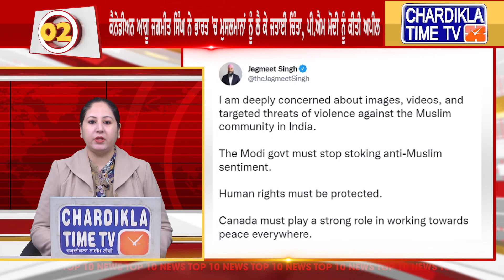Punjabi Top Ten News Today | Punjabi Latest News | Chardikla Time Tv News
Punjabi Top Ten News Today | Punjabi Latest News | Top Punjabi News | Chardikla Time Tv News | 14 April 2022